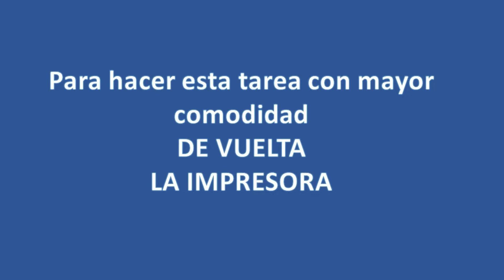👉 Como CAMBIAR el FUSOR [ instalar Kit de Mantenimiento] en las impresoras Lexmark ms81X 😎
Este vídeo tiene como fin, instruir a personas a realizar la instalación del kit de mantenimiento en las impresoras Lexmark ms810 ms811 ms812.
Si te gusto vídeo, te invito a que dejes un comentario, y lo compartas. Hasta pronto.